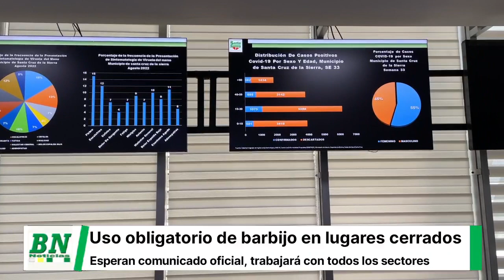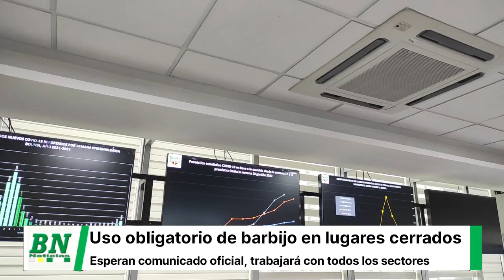Municipio mantiene medidas covid 19 y uso del barbijo es obligatorio en lugares cerrados mientras en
Municipio mantiene medidas covid-19 y uso del barbijo es obligatorio en lugares cerrados mientras en espacios abiertos es opcional